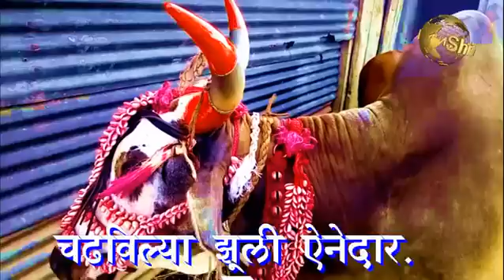San ek din kavita/सण एक दिन कविता/इयत्ता पाचवी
पोळा सणाचे वास्तववादी चित्रण करणारी सुंदर कविता...